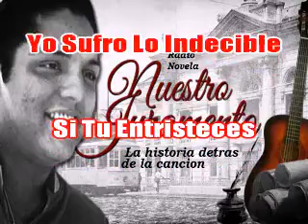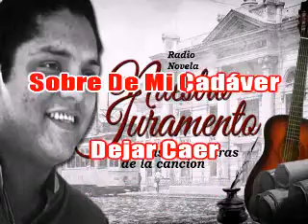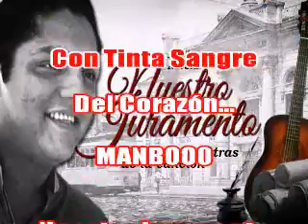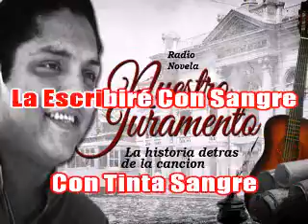nuestro juramento bailable version karaoke